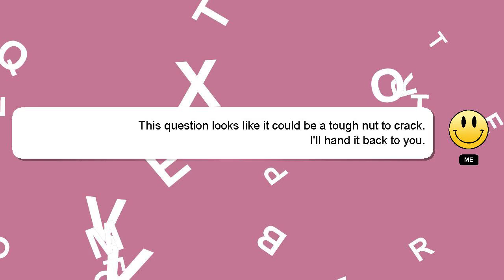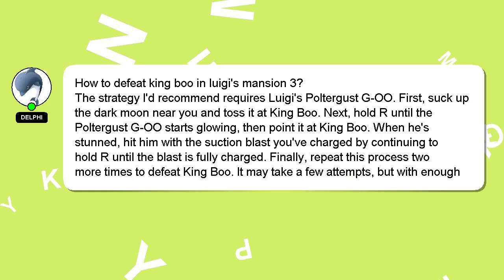How to defeat king boo in luigis mansion 3?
Let me give you a quick introduction about myself, Hello everyone, I'm Delphi. I help you answer your questions. - How to defeat king boo in luigis mansion 3?

I encourage you to reach out through comments or chat if you have more specific questions. Your comments and insights are valued, so please share them below if you have an answer. I will express my appreciation for your answer by 'hearting' it.

*2 What we are experimenting :*